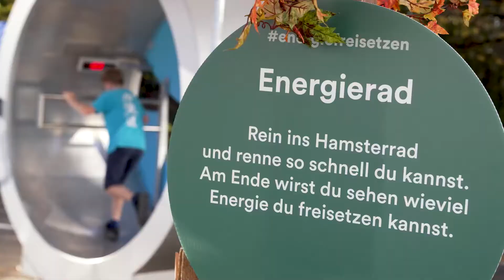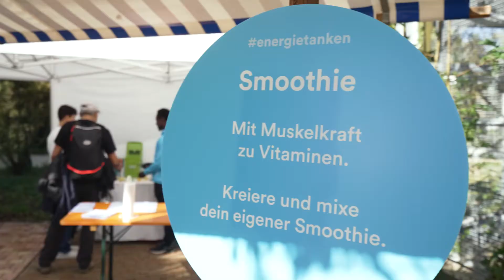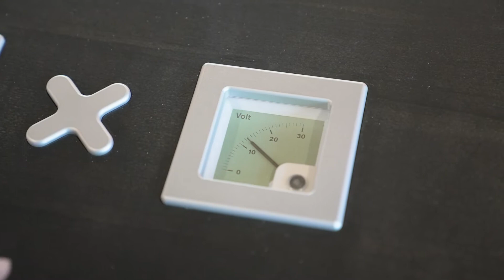Einweihung Primeo Energie Kosmos, Oktober 2022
Einweihung des neuen Science- und Erlebnis Center "Primeo Energie Kosmos" in Münchenstein.